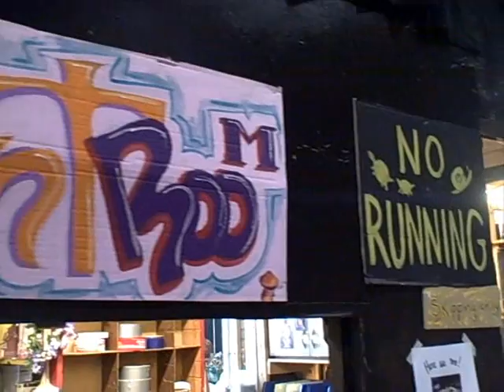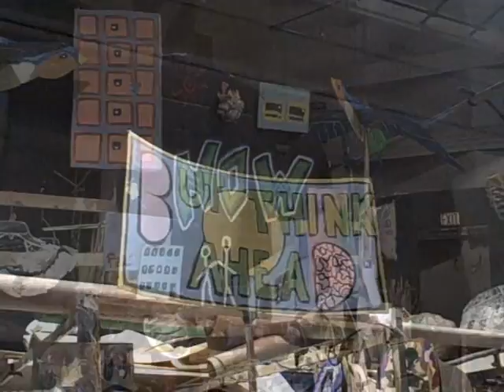MayDay 2008: preparations